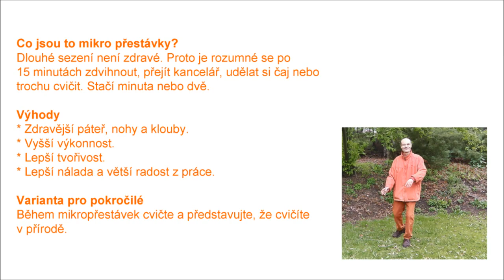Veselá procházka během mikro přestávky (English Version Available)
Dlouhé sezení není zdravé. Proto je rozumné se po 15 minutách zdvihnout, přejít kancelář, udělat si čaj nebo trochu cvičit. Stačí minuta nebo dvě. Výhody: Zdravější páteř, nohy a klouby, vyšší výkonnost, tvořivost, lepší nálada a radost z práce.
Původní kytarová hudba maestro Střízlivid. Svépomocné příručky, relaxační nahrávky, smích atd. Oblíbená jóga Oblíbený čchi-kung Svépomoc AZ! Vše dobré!